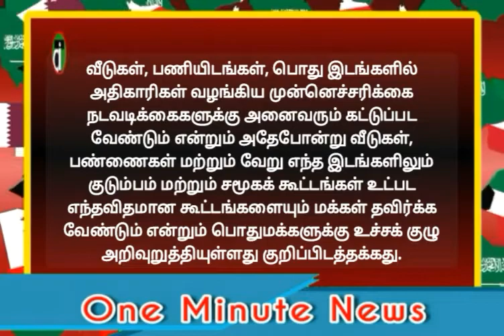ஓமானில் வணிக நடவடிக்கைகளுக்கு விதிக்கப்பட்ட இரவு நேர தடையை ஏப்ரல் 3 வரை நீட்டிப்பு|One Minute News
"தெரியாதவற்றை தெரிந்துக்கொள்வோம்
தெரிந்தவற்றை பகிர்ந்துக்கொள்வோம்"